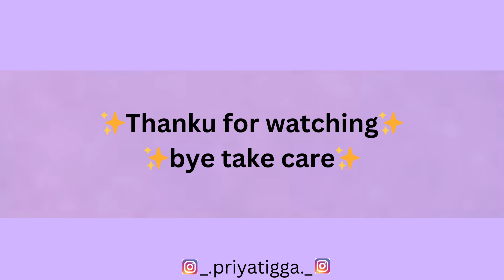sabko surprise diya phir se 😁🥺❤| my happy place is my 🏠❤